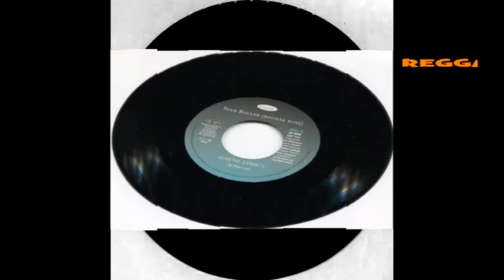Wayne Lyrics - Star Baller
Filthy London (Charm Records) 1999
Sandeeno - lead by far
Sandino & Screamer Dom - Queen & Crown
Scremer Don - Tell A Gal
Charm Records - Version